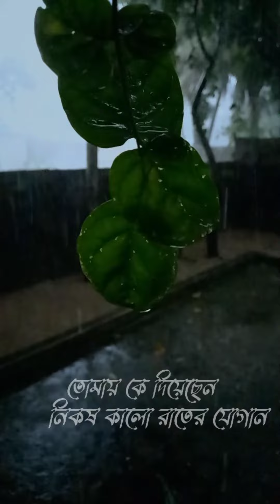একা বাঁচতে শেখো প্রিয় ( আসির আরমান) -short lyrics